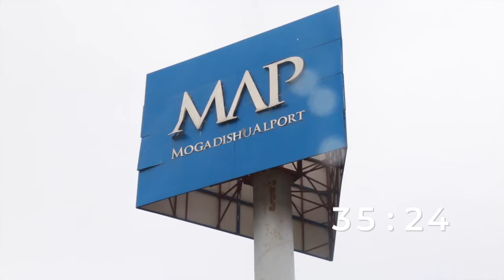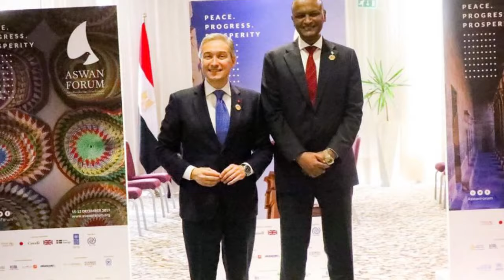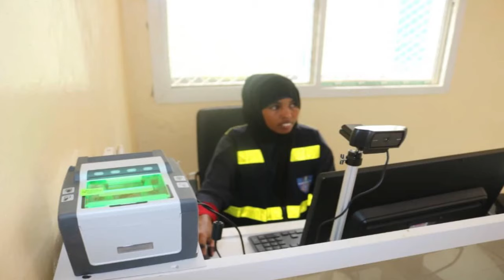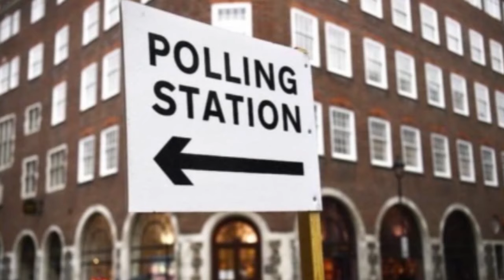WARKA MAAYGA IBRAHIM FARANSA 12 12 2019